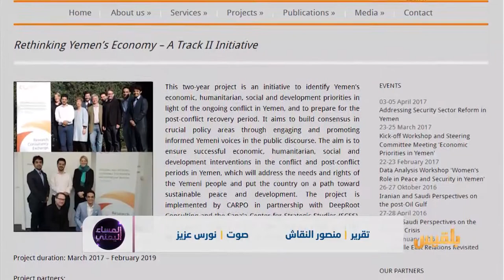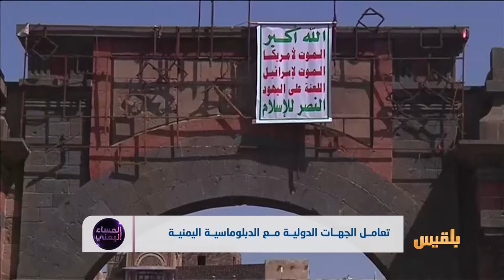تعامل الجهات الدولية مع الدبلوماسية اليمنية | تقرير: منصور النقاش